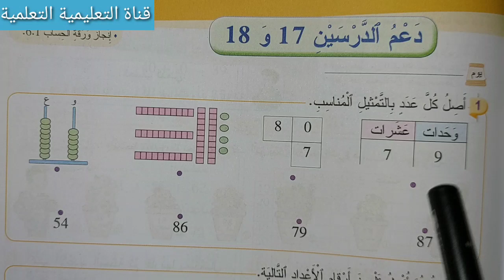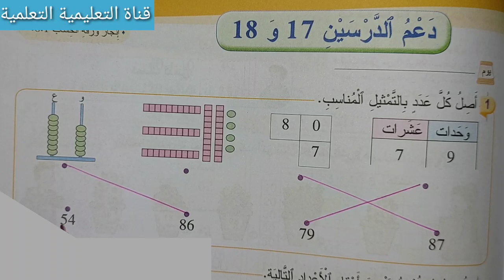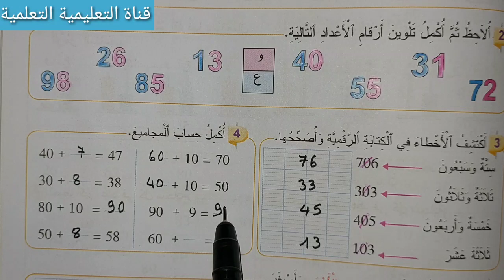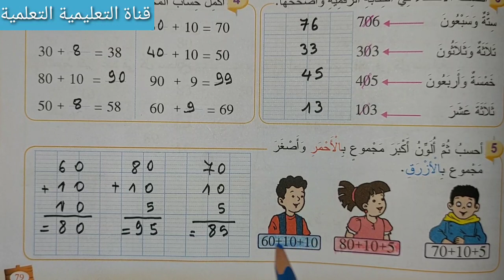دعم الدرسين 17 - 18 الصفحة 79 من كتاب المفيد في الرياضيات المستوى الأول ابتدائي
أسهل طريقة لإنجاز تمارين الصفحة 79 من كتاب المفيد في الرياضيات المستوى الأول ابتدائي